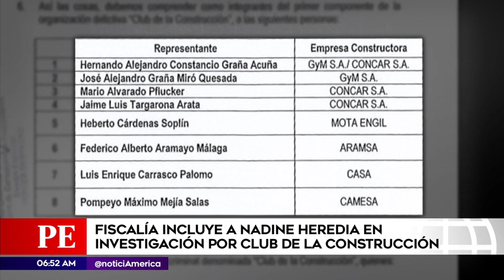Primera Edición: Nadine Heredia incluida en el caso Club de la Construcción